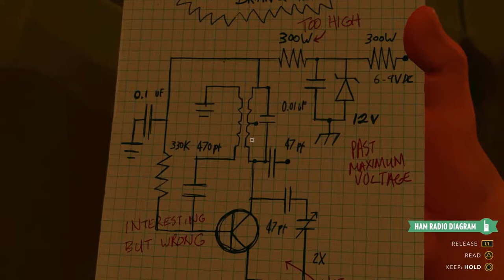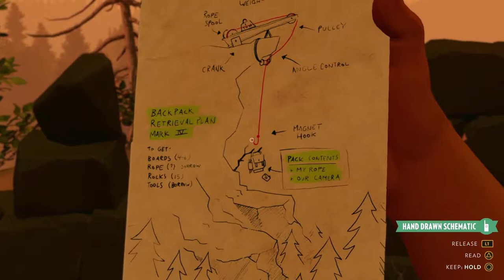Firewatch Part [4]